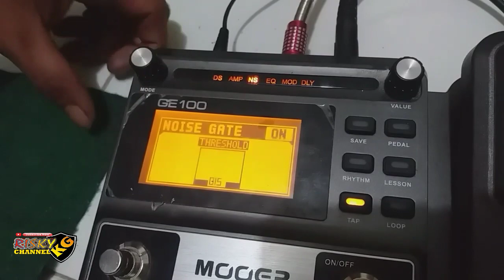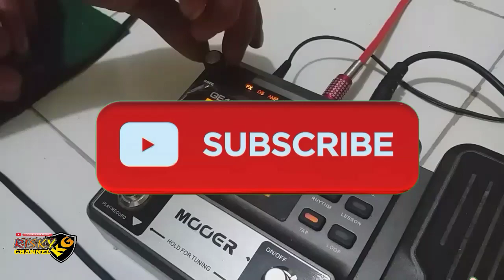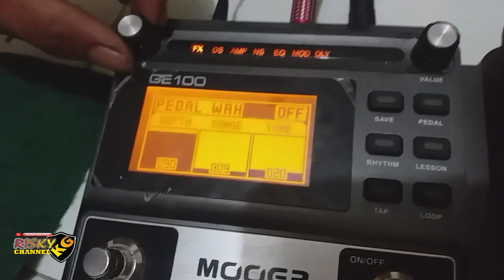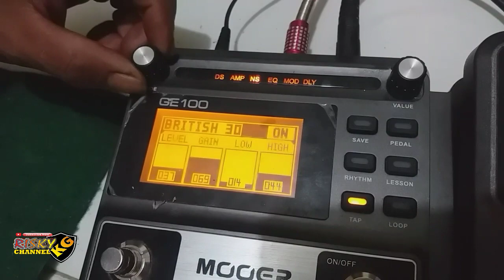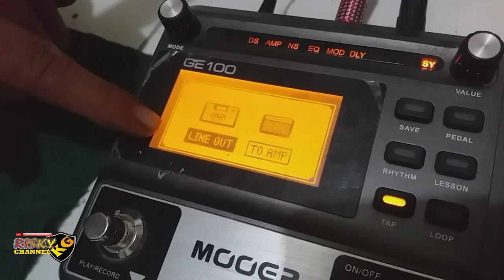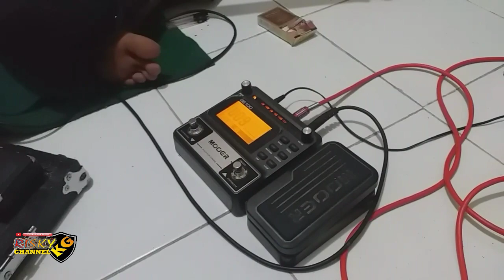Cara Setting Effek MOOER GE100 || SETTING LEAD DISTORSI DANGDUT CHORUS EFFEK MOOER GE100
Hallo dulur.. ketemu lagi di youtube risky kg channel...
kali ini Risky Kg Channel memberikan tutorial setting effek MOOER GE100 untuk distorsi lagu-lagu dangdut.

terima kasih...

INFO : RISKY KG CHANNEL Upload vidio terbaru setiap hari SENIN dan JUMAT.

Jangan Lupa Bantu Klik Berkembangnya channel youtube ini, Dengan cara Klik subscribe yang ada di kanan bawah vidio ini... Subscribe Gratis tis tis tis... tanpa biaya... dan bunyikan loncengnya... agar kalian tidak ketinggalan vidio-vidio baru yang akan diupload di Youtube Risky Kg Channel, serta agar Youtube "Risky Kg Channel" supaya terus berkembang dan memberikan konten-konten serta edukasi yang bermanfaat untuk seluruh pengguna. Terima kasih